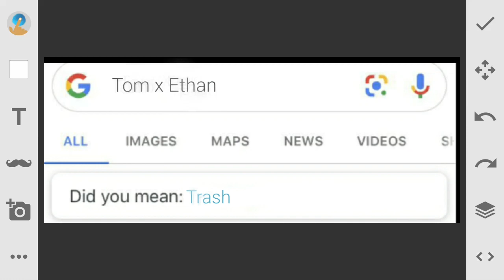Google doesn't lie